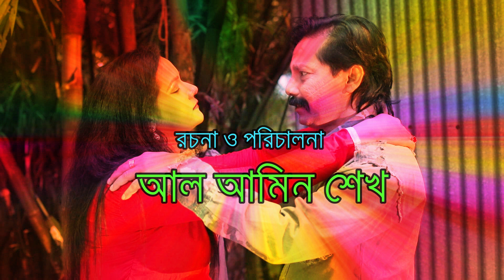বাবু খাইছ | হারুন কিসিঞ্জার | কাজল | দোলা | Harun Kisinger New Bangla Comedy Natok 2021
বিঃদ্রঃ নতুন প্রতিভাবান শিল্পীদেরকে সুযোগ দেওয়া হয়
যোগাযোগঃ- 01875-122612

Note: Opportunities are given to new talented artists